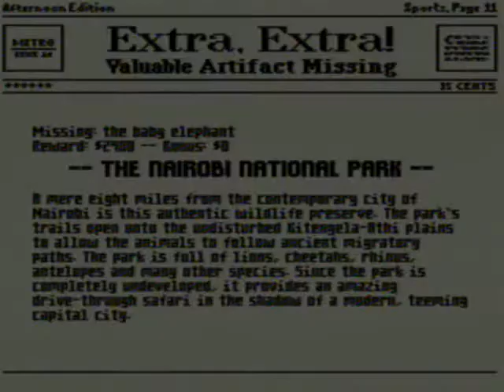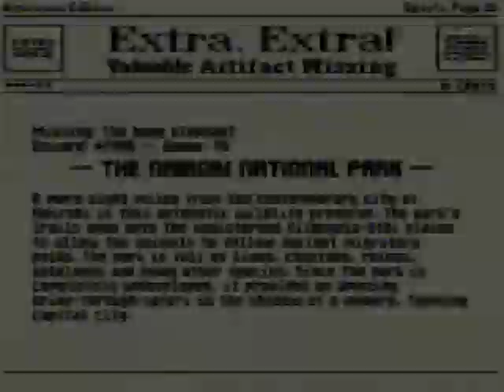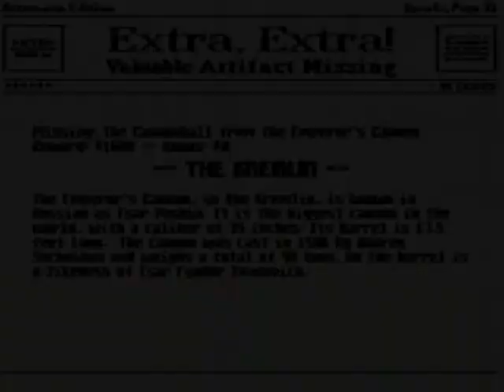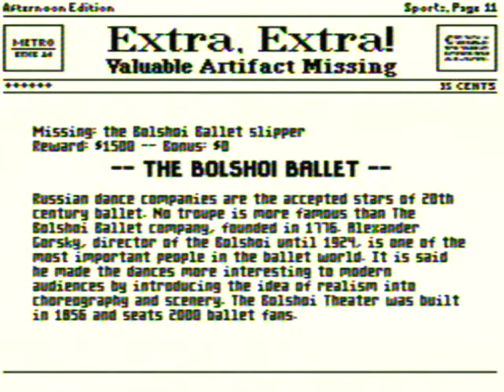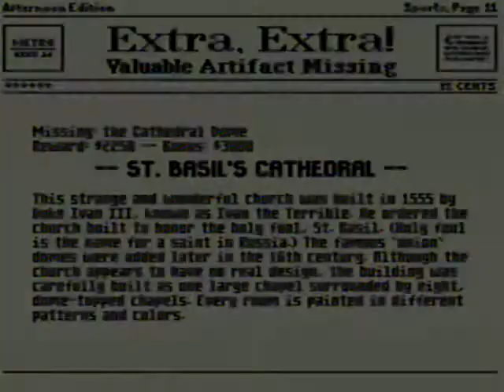Let's Play Mario is Missing (SNES) - 3 - Starring Luigi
Only one city left on this level.